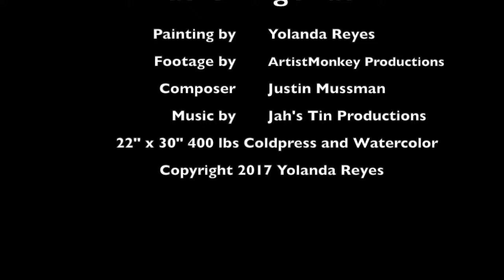Las Chingonas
Fine Artist Yolanda Reyes sketches Las Chingonas; for Fiestas Fridas, Casa Arjona and the Mexican Museum in celebration of Women's Month and Mexico.

Las Chignons: The Badass Women of Mexican HERstory, from La Malinche to las Adelitas.

Featured Chignons:
Coatlicue
La Malinche
Sor Juana
Las Adelitas/Soldaderas
Frida Kahlo
Rosario Castellanos
Comandante Romona
Y otras